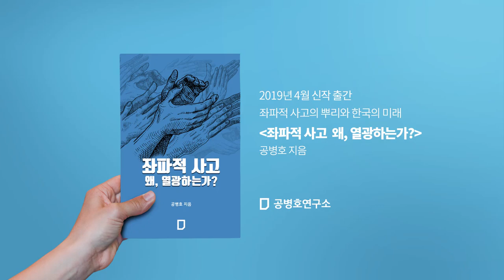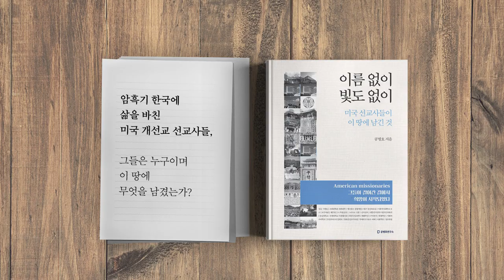한국의 국가 빚, 이미 위험수준 ! [공병호TV]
한국의 국가 빛, 이미 위험수준!